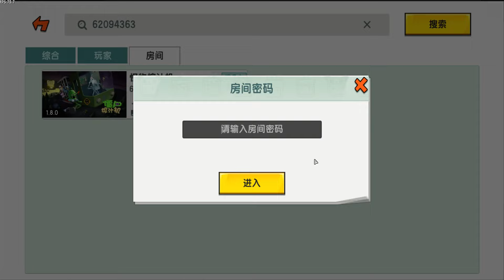迷你世界：惊呆了！鱼玲和小伙伴捕捉僵丝，就为了榨成了奶茶卖钱！